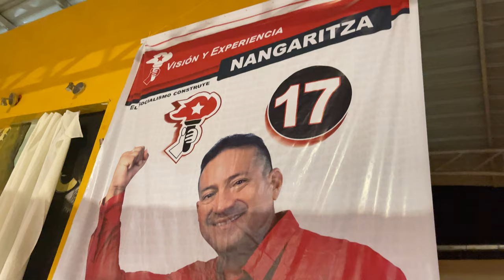Alcalde 2023 - Guillermo Zhiñin - Guayzimi Nangaritza - Zamora Chinchipe